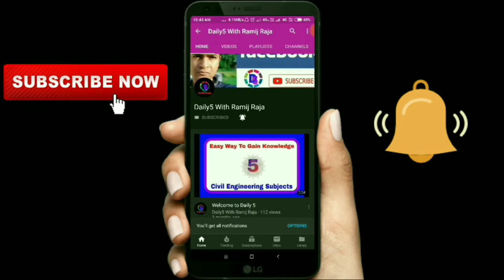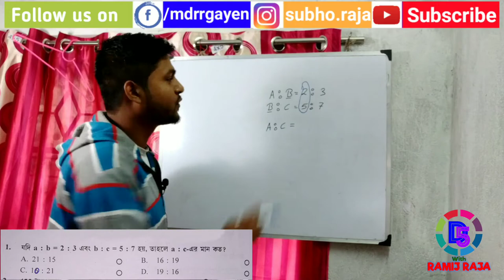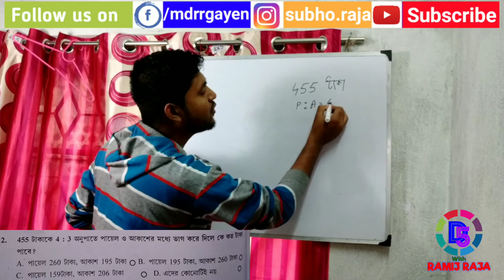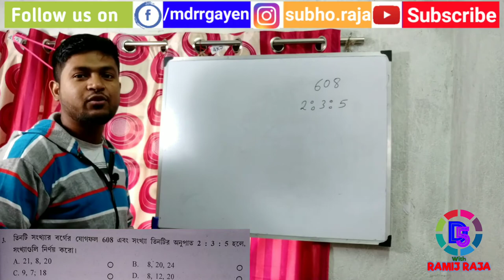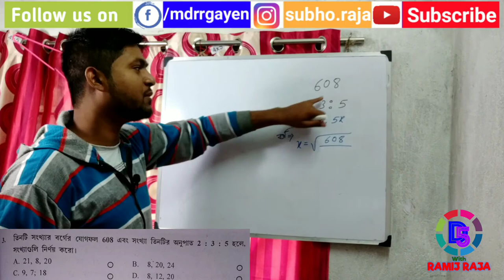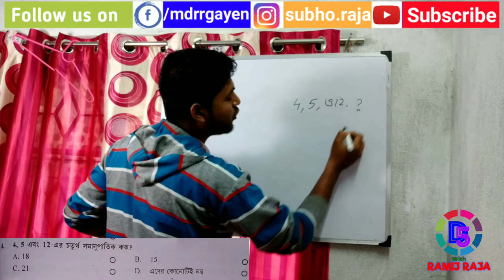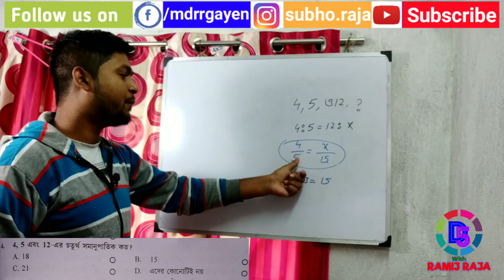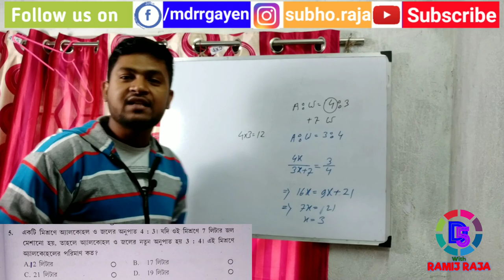Math (অঙ্ক) | Ratio (অনুপাত) Part-1 | Food Supply SI & RPF Exam Preparation By D5withRR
In this Video We Discuss about Math MCQ from Ratio for upcoming wbpsc food supply sub inspector exam & RPF. THE FOOD_&_SUPPLY_SI exam hold on 27th January 2018 at 1:00 Pm to 2:30 Pm. Also this video helpful for RRB RPF exam
Others Video Link:

WBPSC
Food Si
Food Supply si
PSC
WBPSC
WBCS
RRB
RRB GROUP D
RRB RPF
RRB ALP
ALP
2018
2019
KOLKATA POLICE
BENGAL POLICE